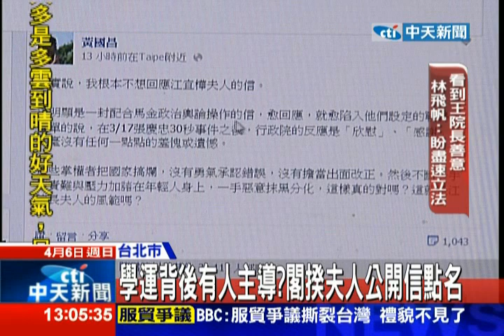中天新聞》學運背後有人主導？閣揆夫人公開信點名